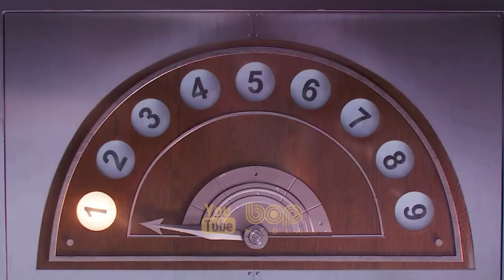فیلم سینمایی ماجراجویانه هیجانی شکارچیان روح بعد از مرگ ۲۰۲۱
فیلم خارجی جدید ماجراجویانه هیجانی شکارچیان روح بعد از مرگ ۲۰۲۱

داستان این فیلم درباره‌ی خانواده‌ای است که به یک شهر کوچک نقل مکان می‌کنند و در این شهر آنها بیشتر در مورد خود خواهند دانست و یاد خواهند گرفت. آنها خیلی زود داستانی را تجربه می‌کنند و با ارواحی روبرو می‌شوند که به نوعی به پدربزرگشان متصل هستند و اتفاقات جذابی را رقم می‌زنند.

When a single mom and her two kids arrive in a small town, they begin to discover their connection to the original Ghostbusters and the secret legacy their grandfather left behind.

Ghostbusters: Afterlife 2021

فیلم شکارچیان روح افترلایف